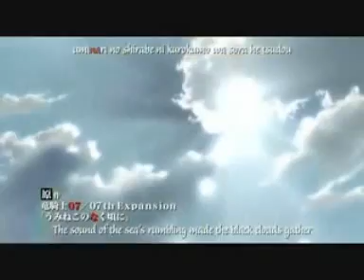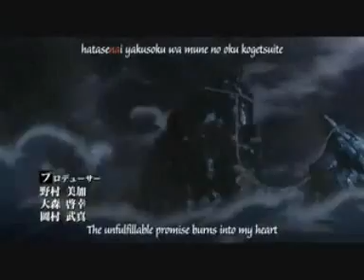Umineko no naku koro ni opening FANDUB ( Katayoku no Tori )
I love this song!This is my fifth fandub...I hope you like it!

When the instrumental version come out,I will post the italian version of the song!

Bye! ( ^_^ ) /